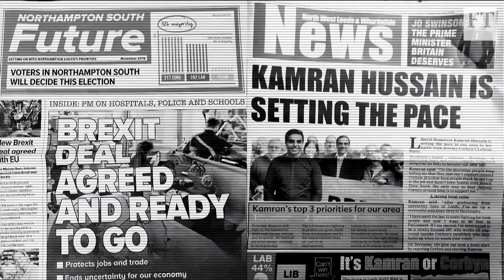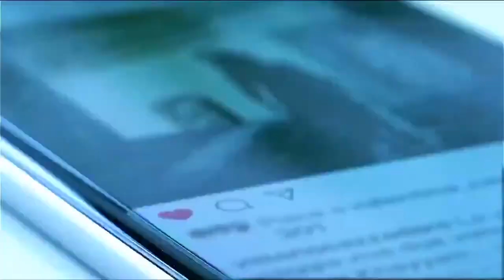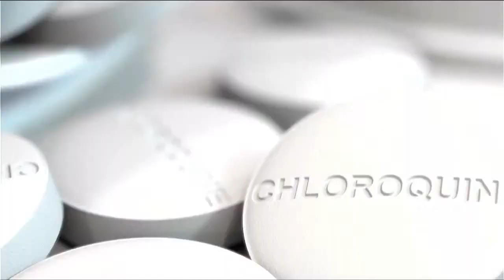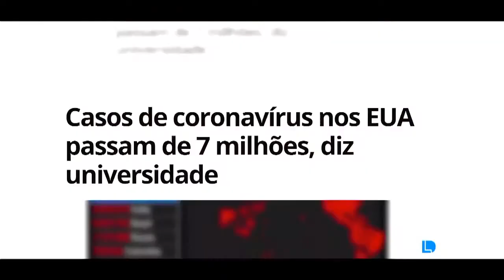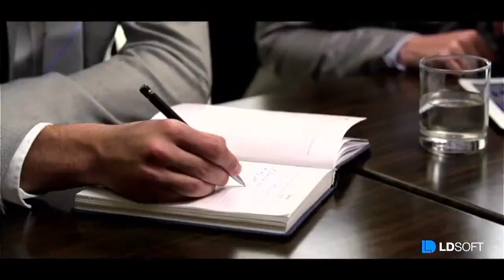Congresso 2020 - Plenária 2 - PL das Fake News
Com o tema “O Papel da Propriedade Intelectual na Transformação Digital”, o 40º Congresso Internacional da Associação Brasileira da Propriedade Intelectual – ABPI trouxe para a discussão os mais relevantes temas em matéria de Propriedade Intelectual, reunindo de forma online advogados, empresários e estudiosos do tema.
O Congresso aconteceu de forma totalmente online entre os dias 19 e 22 de Outubro de 2020.